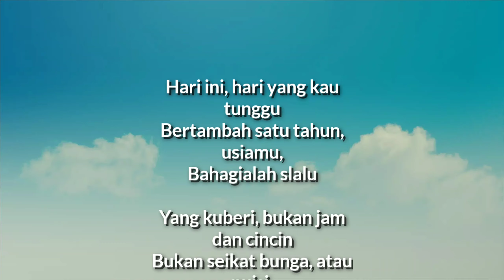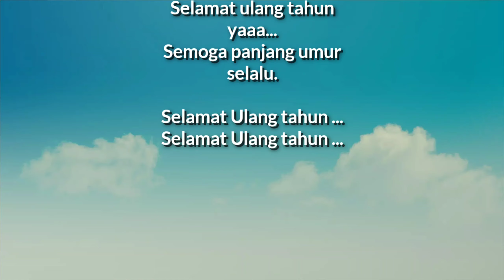Selamat Ulang Tahun Diva // Acara ultahnya seru Mutia Cito pun senang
Selamat Ulang Tahun Diva // Acara ultahnya seru  Mutia Cito pun senang. Kali ini Mutia Cito ikut merayakan ulang tahunnya Diva. Seru juga loh acaranya.

Terimakasih
CP : Erna (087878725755) - For chat  WA only